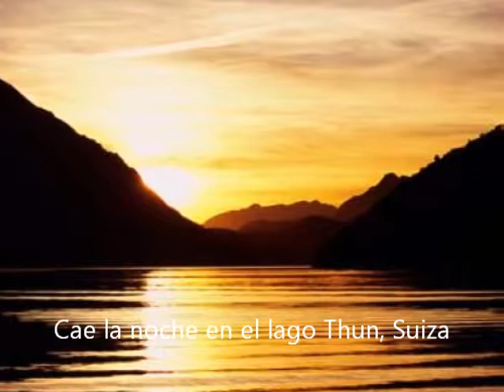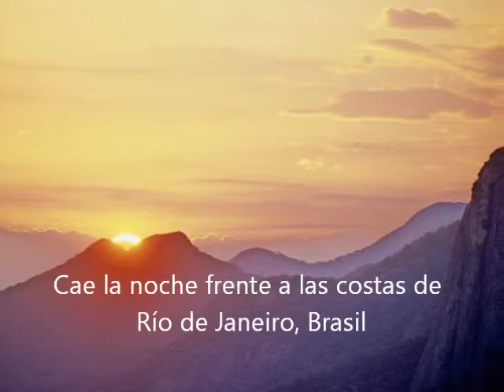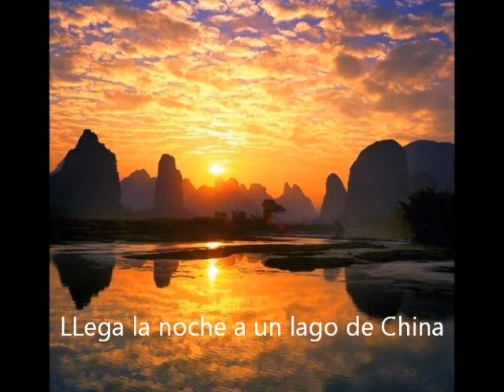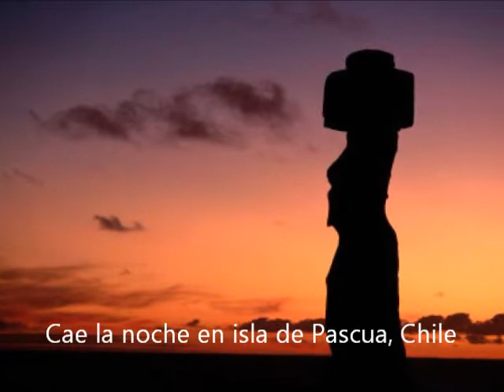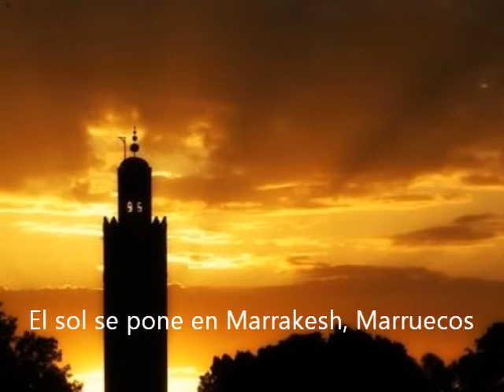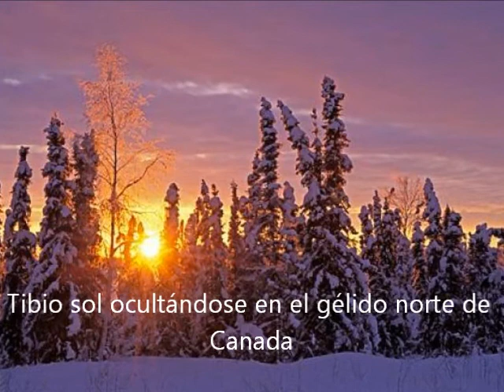Las Puestas de Sol del Planeta